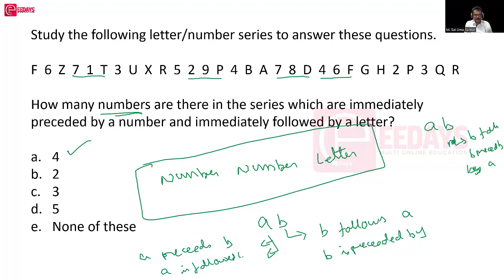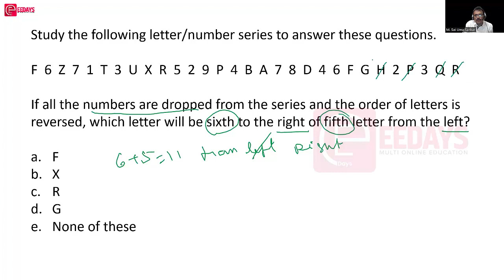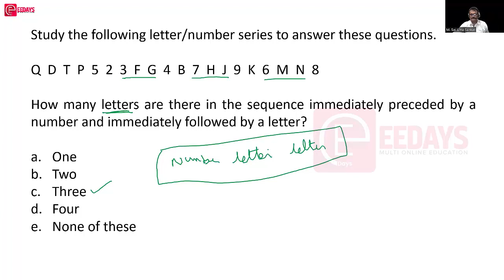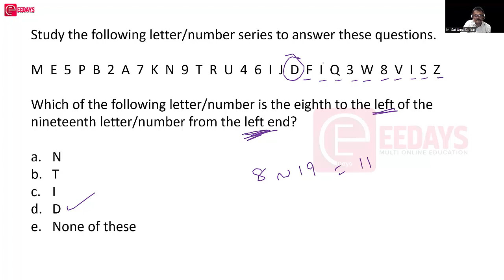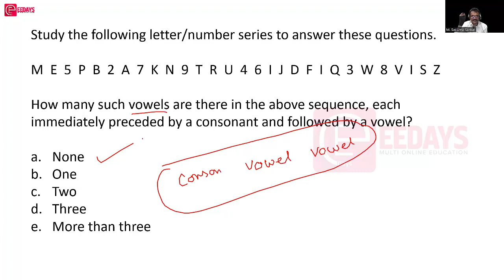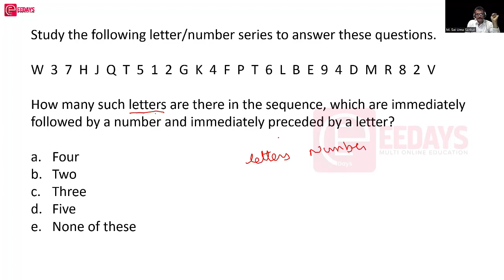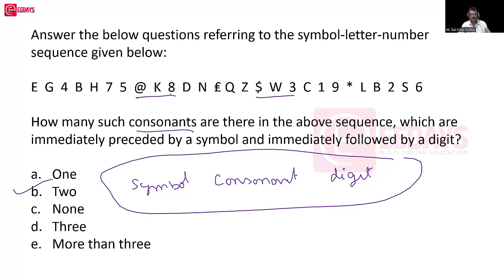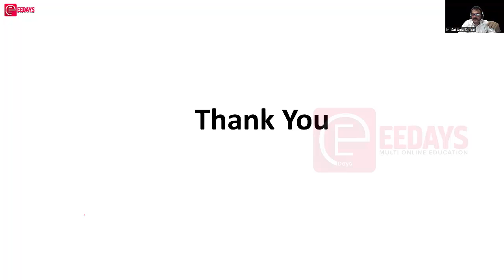ALPHA NUMARIC SERIES